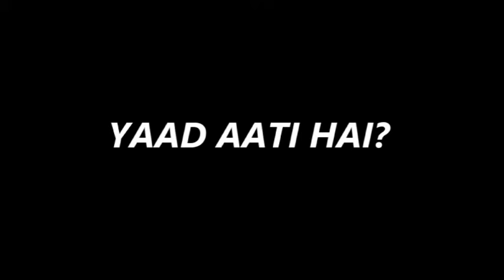YAAD AATI HAI?||HINDI POETRY LIVE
Hi everyone
A new piece for all of you.